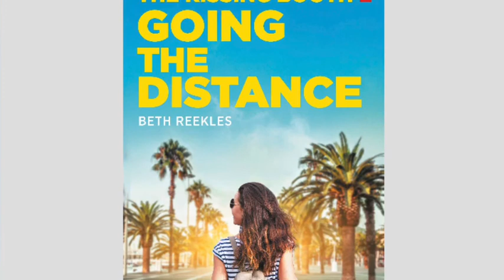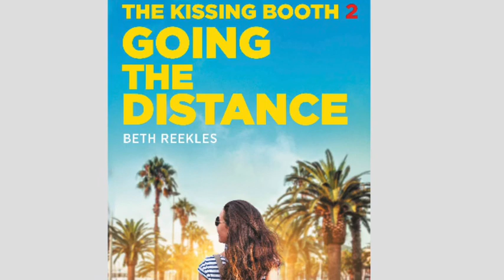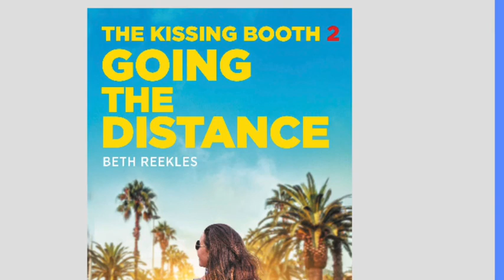The Kissing Booth 2 Going The Distance Chapter 4 Audio